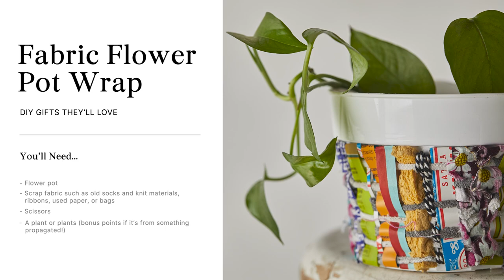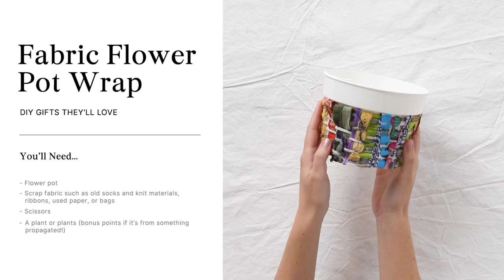Sustainable DIY Gift Ideas: Fabric Flower Pot Wrap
Liven up any potted plant with a unique gift that blends colors and textures together  in an extremely Earth-friendly way. Bring out those scrap fabrics, scratch papers, and other unique looking materials you’ve been stashing, it’s time to make something one-of-a-kind!

You Will Need:
Flower pot
Scrap fabric such as old socks or knit materials (fabrics that have a bit of give to them) Don’t have extra fabric? You can try this with other materials such as used paper, colored cardboards, or bags. Get creative!
Scissors
A plant or plants (bonus points if it’s from something propagated!)

Step 1: Cut a stretchy fabric into strips long enough to fit around the circumference of the pot

Step 2: Tie about 5-7 strips around the pot horizontally depending on how tightly woven you want the final piece to look. Space the horizontal strips evenly.

Step 3: Cut the strips that you will vertically weave into the ones already tied on the pot. Make sure they’re longer than the height of the pot so you have space to start and end your weaving.

Step 4: Weave the vertical strips into the horizontal ones by pushing the fabric over and under till you reach the end of the pot.

Step 5: When you reach the end of the top or bottom of the pot with each vertical strip, tuck the end into the next strip of fabric to hold it secure.

Official YouTube Channel for prAna | Our sustainable clothing and lifestyle apparel should inspire you to chase adventure, stay active in your own unique way, and always look good doing it. We strive to responsibly outfit those journeys with respect for the planet and its people. We commit to education and exploration in the name of progress, so we can all create positive change. When you choose sustainably made clothing, you’re casting a vote for social and environmental responsibility, for transparency, and for a fundamental change in the way clothing is made.